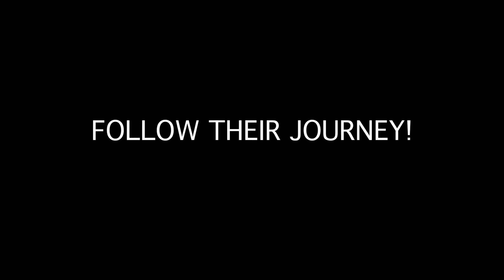KROHN HEALTH | Ep. 39: “Welcome to the Gym!”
Paulina and Marshal start their first workout at the gym. Marshal undergoes breakthrough with Kris where they talk about Marshal's connections with people in his life.

Fill out your Information here to get a FREE Health Consultation!

Follow this link for a FREE copy of Kris Krohn's Best Seller "Limitless"

An Uplife Studios Production
Directed by Weber Griffiths
Camera Work by Ethan Headlee
Edited by Zach Connell